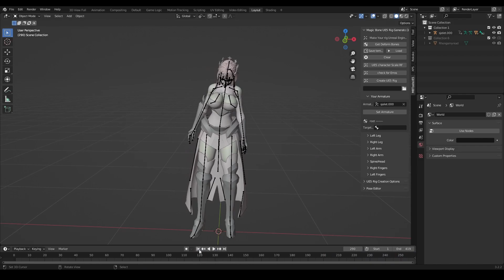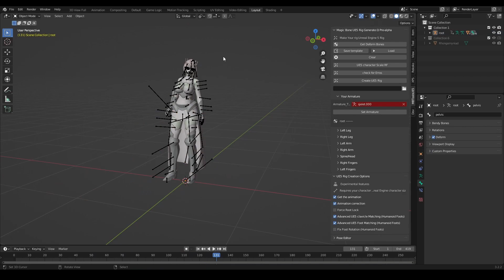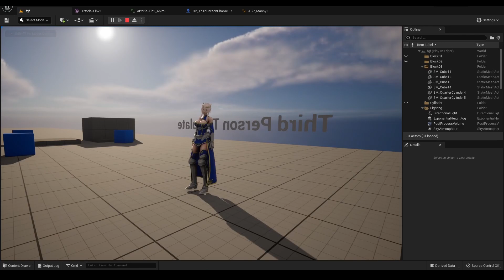Fate Grand Order Lancer Artoria Pendragon Timelapse to UE5 by MBT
Now you can convert your rig  with animation to be Unreal Engine 5 rig

convert any already rigged character  to be Unreal Engine 5 rig without re-rigged  the character or change the rig by Magic Bone Tools work in progress.